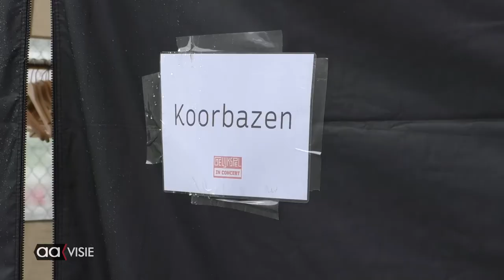GelijkSpel in concert in opbouw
GelijkSpel in concert  is vol in opbouw om er de 9de en de 10de juni een waar spektakel van te maken. De line-up liegt er niet om met grote namen als Typhoon, Stef Bos, Tabitha, Karsu, Er word op dit moment hard gewerkt in en rondom het stadion Erve Asito.
De vrijwilliger coördinator Ankie en backstage coördinator Joost leggen uit wat er allemaal komt kijken bij het organiseren en regelen van zo’n groot evenement.